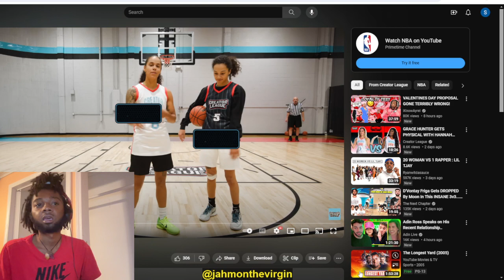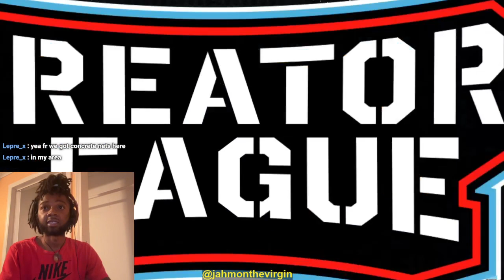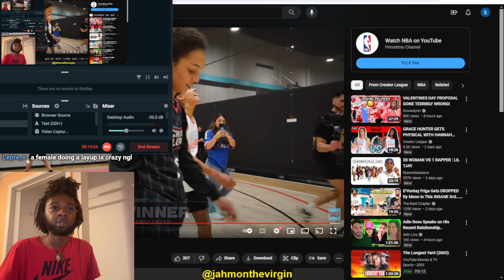jahmonthevirgin reacts to BREE GREEN vs MARIAH LINNEY!